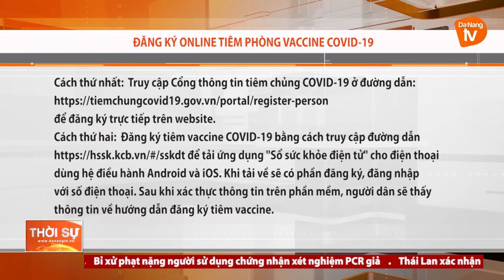ĐĂNG KÝ ONLINE TIÊM PHÒNG VACCINE COVID-19